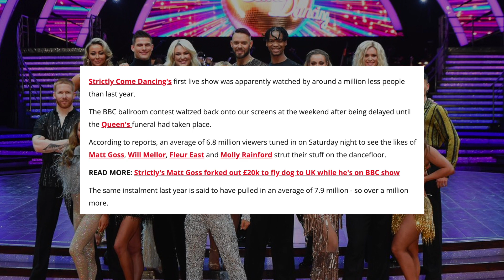Another Ratings Flop For The BBC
Strictly Come Dancing’s first show was down over a million viewers on last year, does this mean the show will be another bbc ratings flop?